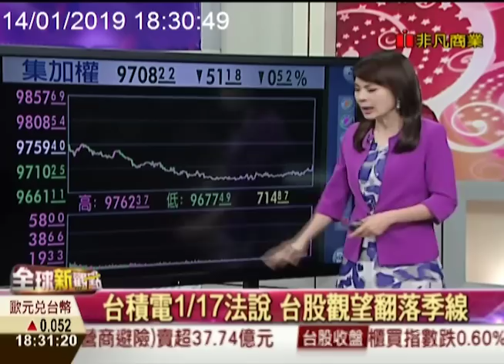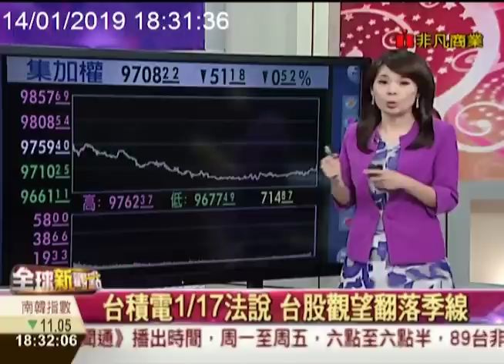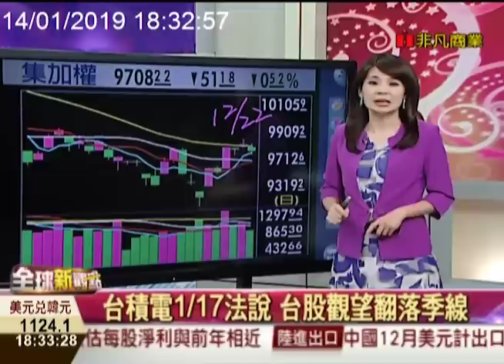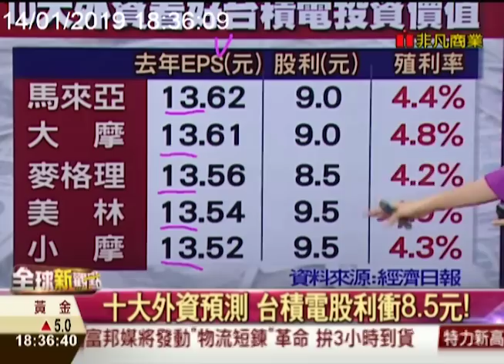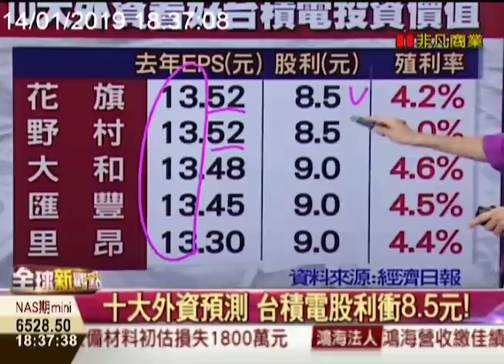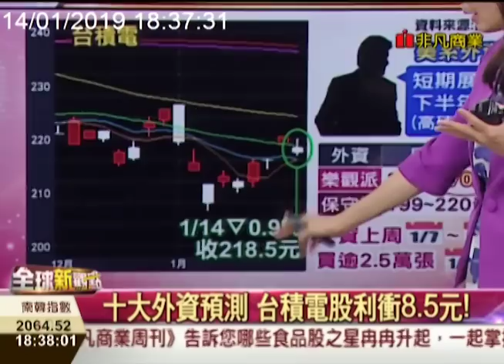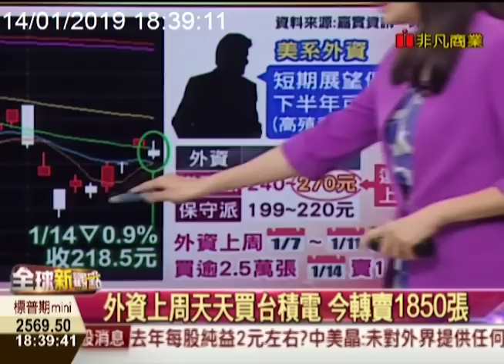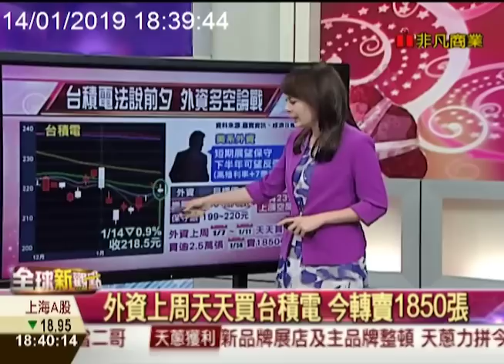台積電法說前 外資提5問 看旺投資價值?/全球新觀點20190114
台積電即將在本周四舉行法說會，市場觀望氣氛濃厚，致使台積電一開盤就開低，終場下跌0.9%，收218.5塊錢。拖累台股震盪走低、摔落季線，終場下跌51點，收9708點。而且成交量萎縮到只剩下715億元，創12月22號、台股獨家開盤以來新低記錄！

週一至週五 晚間6:30-7:00
主播 曾鐘玉